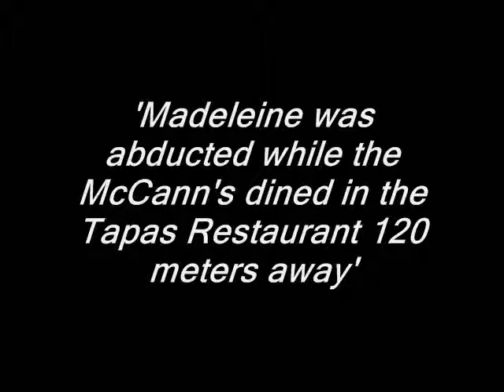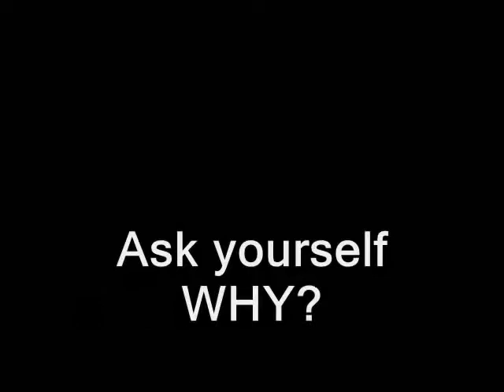No Neglect = No Abduction Gerry INSISTS they didn't check the children every 15 mins!